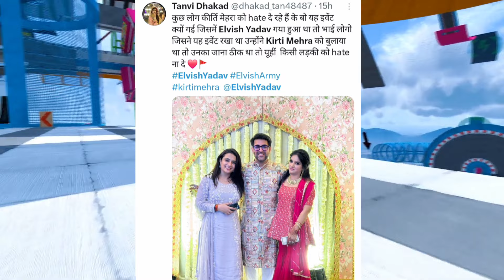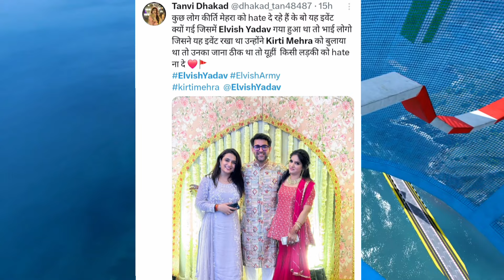🥹! Elvish Yadav Sing A Sad Song After Meet Ex Gf Kirti Mehra Diwali Party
Your Query

elvish yadav
elvish yadav vlogs
wlvish yadav new video

Thanks